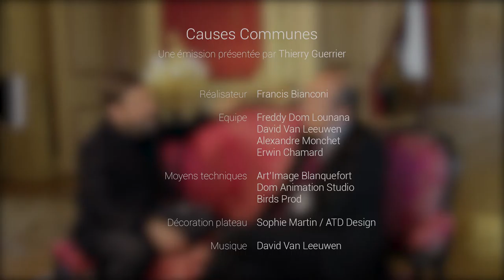Causes Communes - Lyon ivre de Chine - Gérard Collomb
Diffusée sur LCP Assemblée Nationale, cette emission de Francis Bianconi aborde les grandes thématiques qui préocuppent les citoyens. Entre interviews, rencontres et reportages, Thierry Guerrier offre les clés de compréhension pour mieux appréhender ces missions portées par les élus au niveau des territoires.